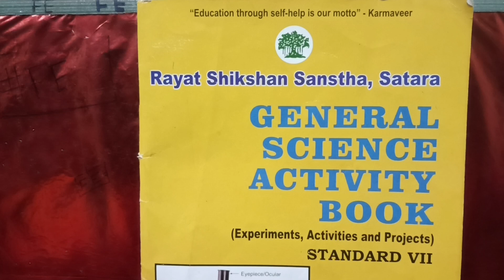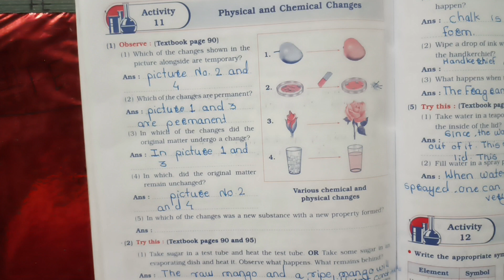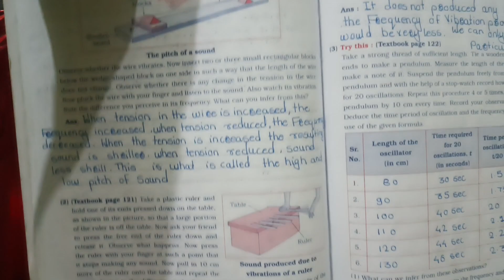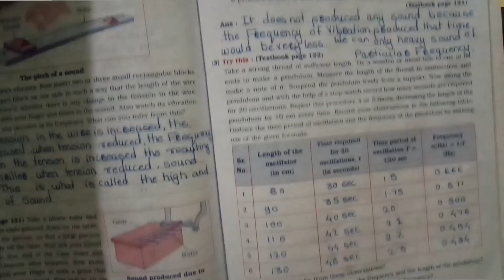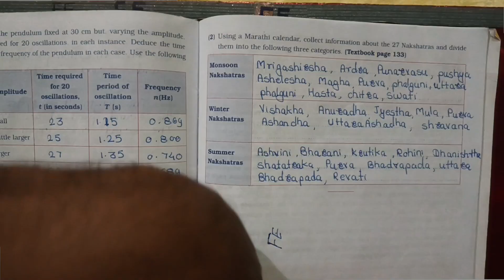Class 7th General Science Activity number 11 to 14 Rayat Shikshan Sanstha/7th vikas science activity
Hi guys 🙂

Class 7th General Science Activity number 10 to 14  Rayat Shikshan Sanstha//7th vikas science activity/

1. class 7 Activity no. 10
2.7th class general scince activity book  Activity number 10
3. class 7 general science activity book
6. 7th class general science activity number  10 to 14  solutions
9.class 7 rayat Shikshan Sanstha general science activity book solutions
11.class 7 rayat Shikshan Sanstha general science activity no 10 solution
13. class 7 science activity project book NCERT
14.class 7 science activity /experiment/project book NCERT
15. class 7th science Activity number 6 rayat Shikshan Sanstha
16.class 7 Vikas general science activity book Activity no 10 to 14
17. Rayat Shikshan Sanstha general science activity book experiment number 10 and 11
18.Rayat Shikshan Sanstha general science activity book project number 10 and 13
19. class 7th Navneet general science Activity number 10 and 14
20.class 7th vikas general science activity book experiment number 10 to 14
21.7th science practical book Activity number 10,11,12,13,14
22. 7th science practical book rayat Shiksha Sansthan
23. vikas science activity book Activity number 10,11,12,13,14
24.vikas science activity book Activity number 10, 11,12,13 and 14class 7
25. general science activity book Activity no   10,11,12,13 and 14 class 7 Rayat Shikshan Sanstha
26. vikas science activity book experiment number  10 to 14  standard 7
27. Rayat Shikshan Sansthan general science activity book standard 7th experiment no 10 to 14
28.7th class general science activity book  Activity number 10,11,12,13 and 14
29.class 7 rayat Shikshan Sanstha general science activity no 13  solution
30.class 7 rayat Shikshan Sanstha general science activity no  14 solution
31.class 7 rayat Shikshan Sanstha general science activity no 12  solution
 32.class 7 rayat Shikshan Sanstha general science activity no 11 solution